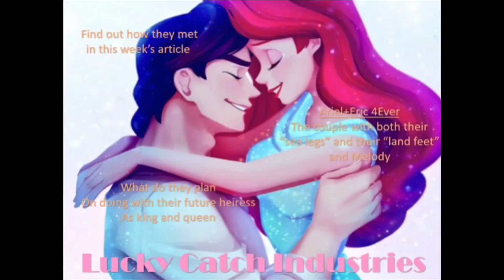HNTM C3E5: Two Sided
The models showed off their hf side and commercial side

Photoshoot #6: Beauty shot with a twist

Send a beauty shot only do not crop (NO HALF BODY OR FULL BODY) I’ll be editing them to look like animal heads

Send multiple options except the non reusable one

Photoshoot #7: Gabriel’s Clothing Line

You will be in a park selling casual wear for Gabriel’s everyday clothing line (prize shoot)
Modern and chic are preferred

BOTH ARE DUE BY NEXT WEEK! Send new photos for both

HNTM Cycle 3

Luka (Tiago is Alive)
Jasmine (ELIAS SALAZAR)
Clawdeen (AnimeCreativyGod_Awesome)
Nightwing (kawaii nami)
Sasha (rachel summers)
Gogo (FiFe)
Sonic (DerEchteHorst)
Nino (Annabelle Lyfe)
Gumi (Sanju)
Touko (Grace Zeloski)
Bloom (DerEchteHorst)
Elaine (Nojiko Tangerine Lady)
Hans (Kedric King-Ray)
Alisha (Damon Cain the TD person)
Samey (Carrie Lee the Sparkle Clefairy)

Eliminated

18th-Clawd (Annabelle Lyfe)
17th-Rainbow Dash (EJ JohnstonX)
16th-Latias (AnimeCreativyGod_Awesome)
15th-